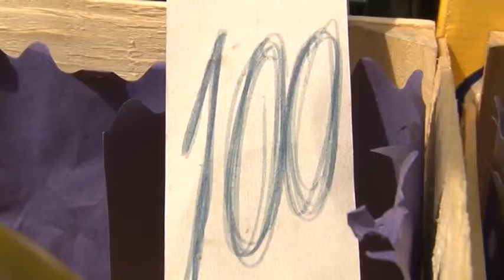Jabuke nikad skuplje